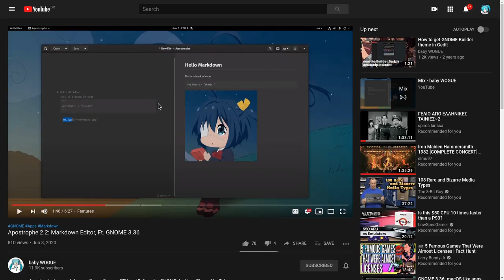Apostrophe 2.2 (Supplementary Content) Ft GNOME 3.36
And again, a Markdown Editor for GNOME, and thats additional things I missed on my previous video, because i was too busy with Dr Dre, rather the actual content itself :p